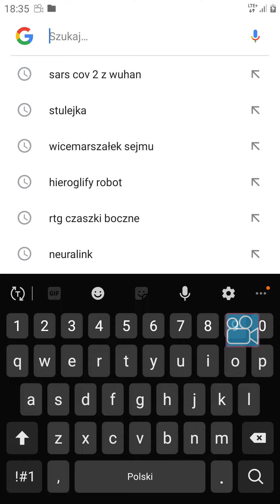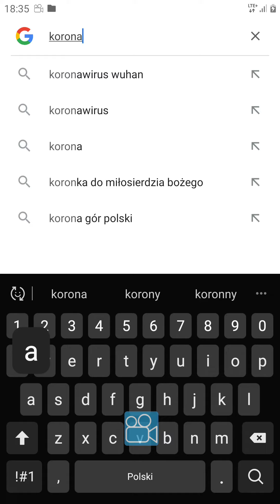5 sierpnia 2022